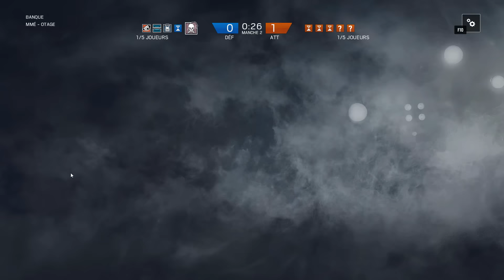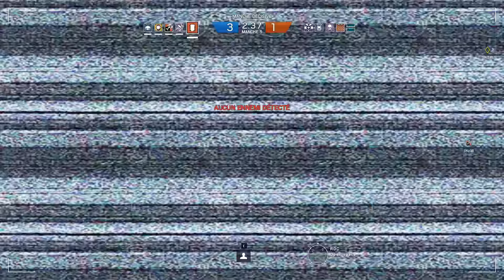Rainbow 6 | Siege - Ranked zone sur "Banque"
Match classé sur le mode Zone et la map "Banque".